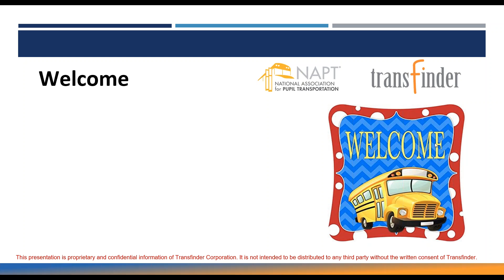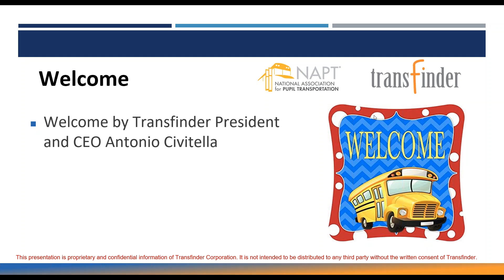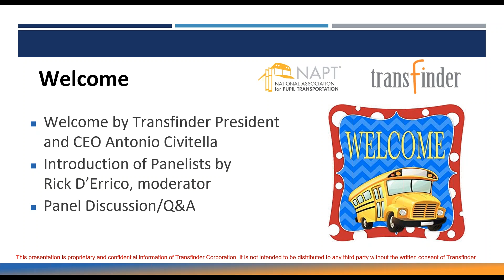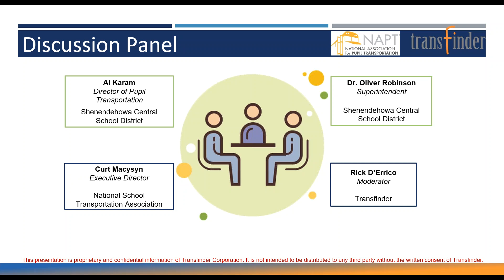Planning for School Reopening: Getting a Seat at the Table with Decisionmakers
School districts across the country are planning when to reopen school and what the new school year will look like. Will there be a tiered system? Will there be a hybrid of online and in-class instruction? What challenges exist for transportation offices as they consider a myriad of “what if” scenarios to meet the needs of transportation children to and from school? Are transportation leaders at the table when these decisions are being made so ramifications are clearly understood? If not, how can transportation have a place at the table?

Our panelists will share best practices on becoming a valued advisor to decisionmakers.

Panelists include: Al Karam, Director of Transportation at Shenendehowa School District (NY); Curt Macysyn, Executive Director at the National School Transportation Association, and Dr. Oliver Robinson, Superintendent at Shenendehowa School District (NY).

*This presentation is proprietary and confidential information of Transfinder Corporation. It is not intended to be distributed to any third party without the written consent of Transfinder.